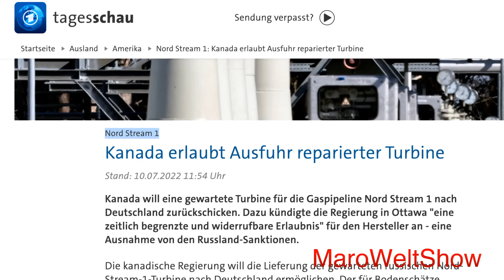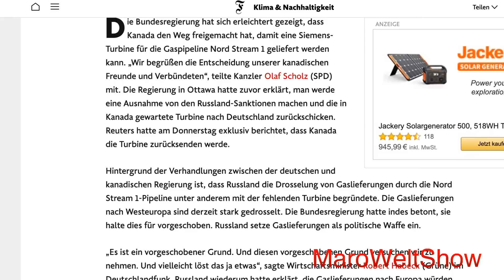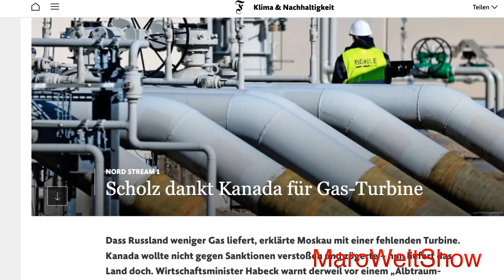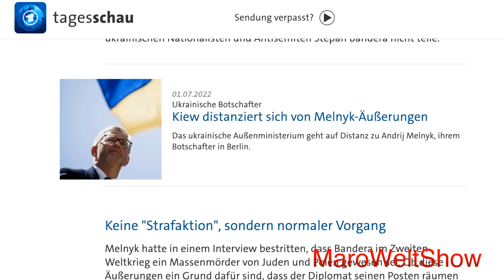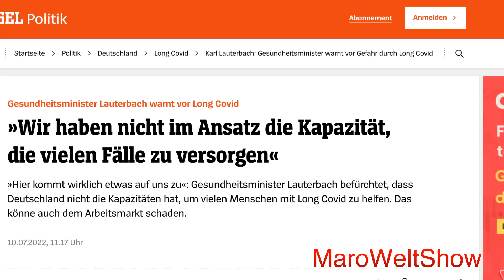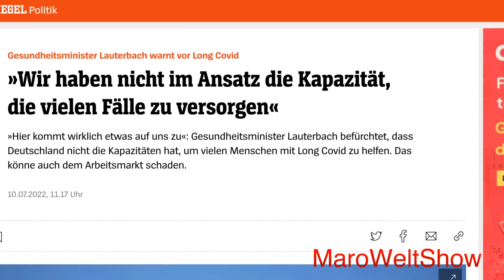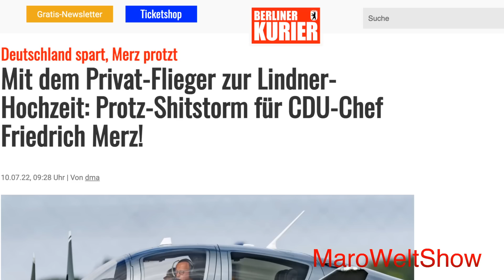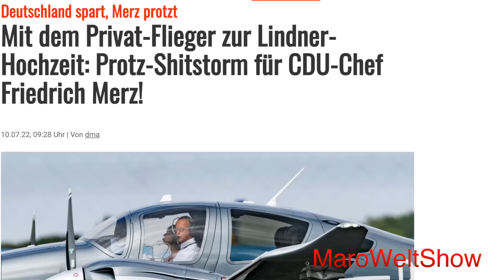اهم التقارير الجديدة 10.07.2022 اخبار المانيا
مارو
00:00 المقدمة
00:20 الغاز الروسي
03:42 السفير الاوكراني
05:22 قلق لوترباخ
07:14 عرس وزير
فيسبوك: